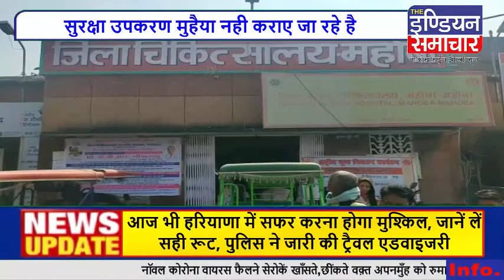संविदाकर्मी विद्युत करेन्ट की चपेट में आने से बुरी तरह से झुलस कर गंभीर रूप से घायल हो गया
महोबा जिले में संशाधनों की कमी के बीच विभागीय कार्य करने के लिए मजबूर संविदाकर्मियों के दुर्घटना का शिकार होने का सिलसिला लगातार जारी है आज फिर विद्युत पोल में चढ़कर विद्युत लाइन की मरम्मत कर रहा संविदा कर्मी विद्युत करेन्ट की चपेट में आने से बुरी तरह से झुलस कर गंभीर रूप से घायल हो गया जिससे आनन फानन में उपचार के लिए जिला अस्पताल में भर्ती कराया गया जहाँ हालत नाजुक होने पर डॉक्टर ने प्राथमिक उपचार कर मेडिकल कालेज झांसी रिफर कर दिया।